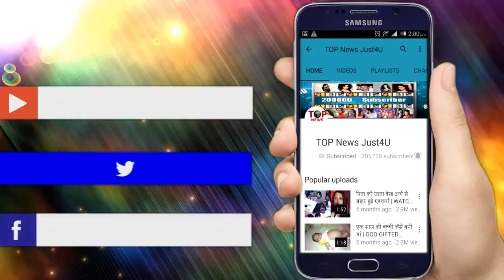Silsila Badalte Rishton Ka PROMO || Mauli SACRIFICES Kunal to Nandini